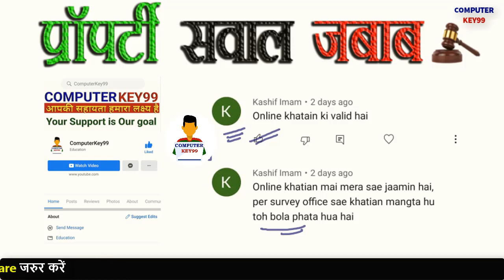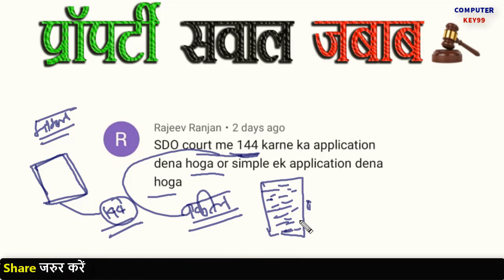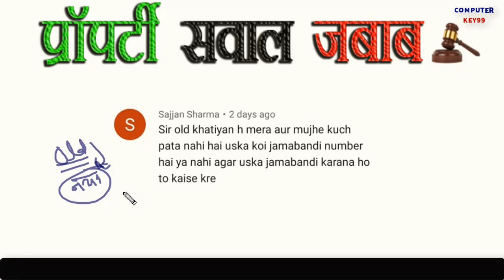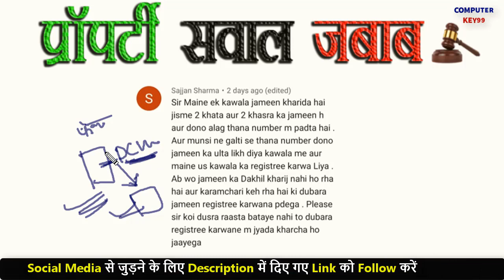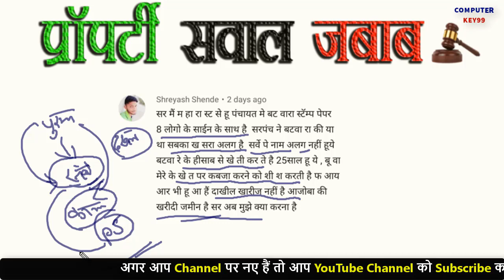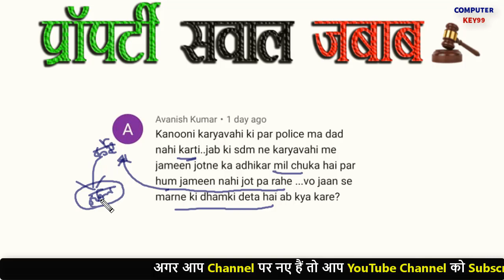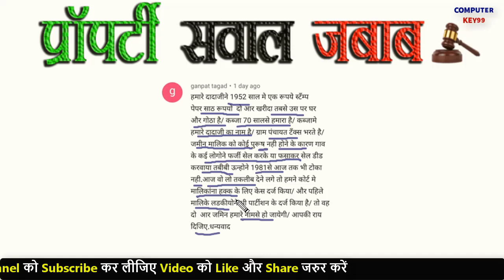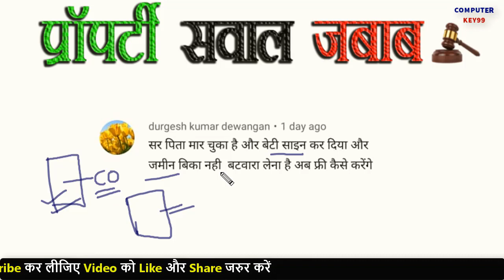ऑनलाइन खतियान की मान्यता पर कोर्ट का फैसला आप के लिए | khatiyan kaise download kare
ऑनलाइन खतियान बिहार खतियान ऑनलाइन ऑनलाइन खतियान कैसे निकाले ऑनलाइन खतियान पर सुप्रीम कोर्ट किसी भी जमीन का खतियान ऑनलाइन निकाले | जमीन का पुराना खतियान हुआ ऑनलाइन देखें खतियान कैसे निकाले किसी भी जमीन का खतियान अपने मोवाईल से निकाले | जमीन का खतियान अपने मोबाइल से निकाले खतियान डाउनलोड जमीन का खतियान कैसे देखें बिहार खतियान | खतियान बिहार,खतियान प्रिंट खतियान कैसे देखे खतियान कैसे निकले |